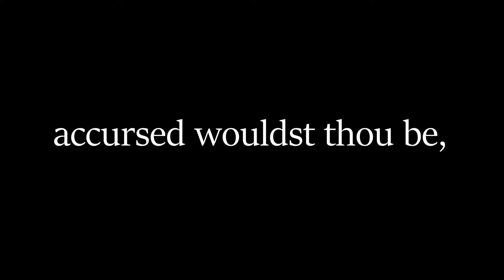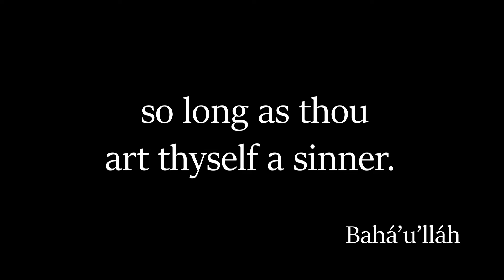"Breathe Not the Sins of Others" (Hidden Words of Bahá'u'lláh Arabic #27)